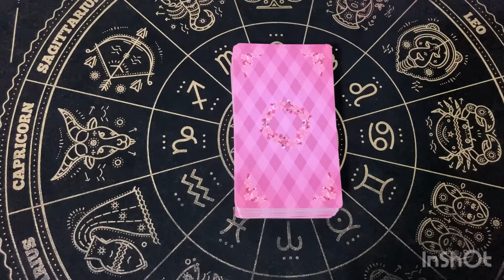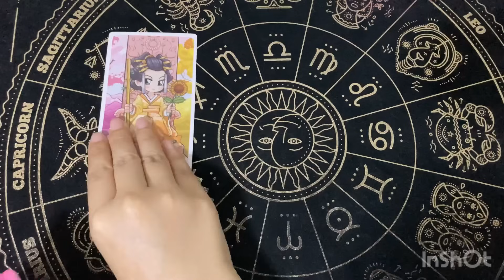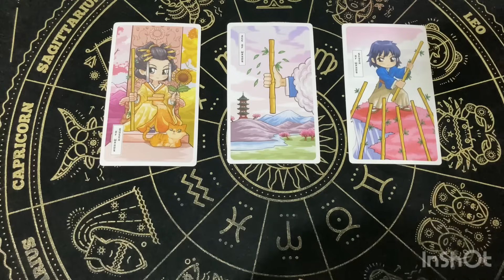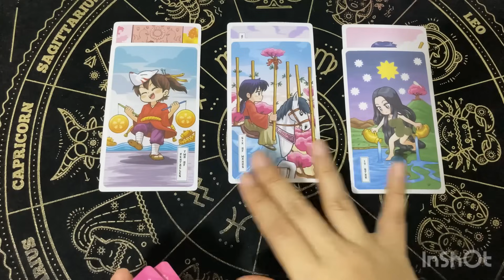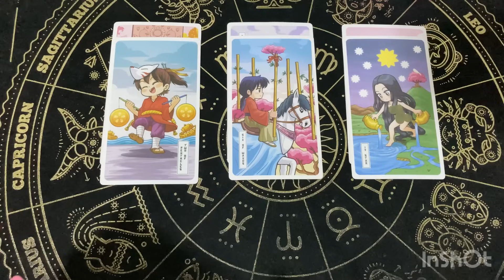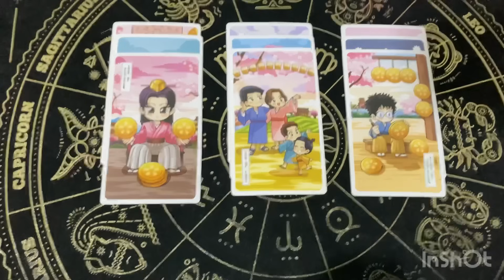Random | (Timeless) เมื่อเค้าส่องคุณ เค้าคิดยังไง